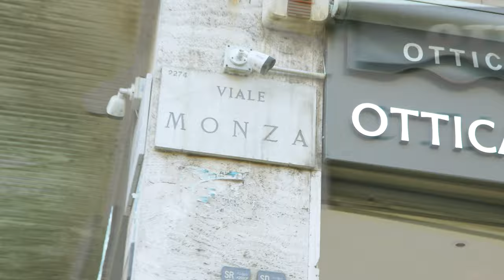PUTO J - VIALE MONZA ("WHY DID I "TORY LANEZ RMX)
Out now “ Viale Monza "
Artista : Puto J
( "Why did i " di  Tory Lanez RMX )

Rec at @06126studio
Mix & Master  @korbefrero1230
Video by @MARANGON